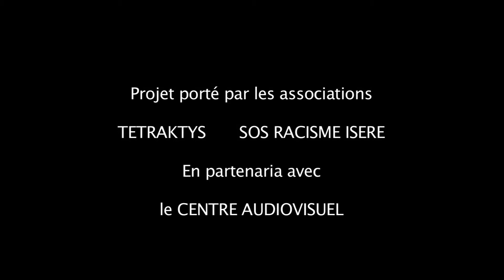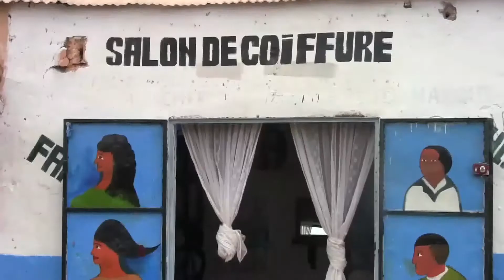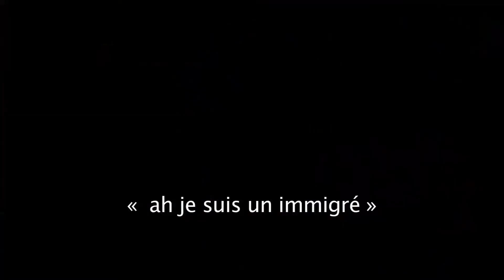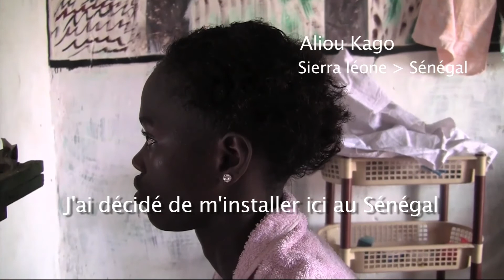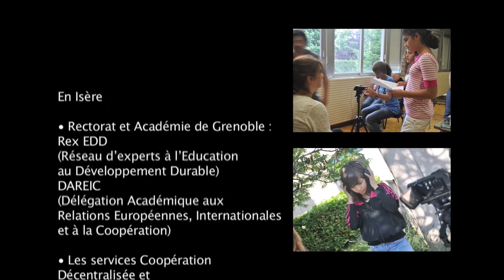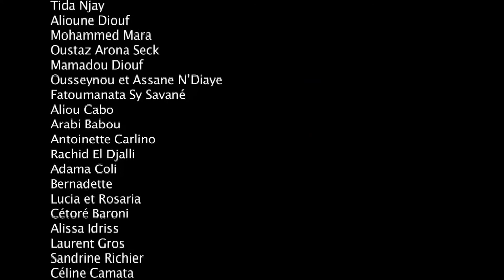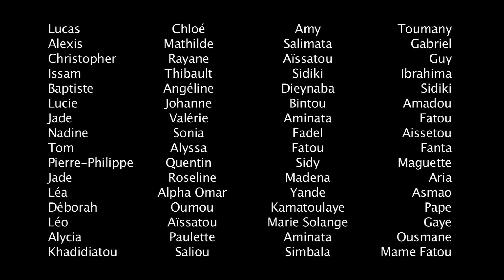[INTERVIEW] Regards croisés sur les migrations.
En 2011 ce projet à l’initiative de Tétraktys et SOS Racisme, a permis à des collégiens isérois et sénégalais d'aller à la rencontre de migrants vivants à coté de chez eux. La Maison de l'Image partenaire de ce projet a formé les élèves isèrois à la prise de vue et les a accompagnés lors de leurs interviews.
Ce projet à donner naissance à un DVD diffusé en Isère et à Tambacounda.